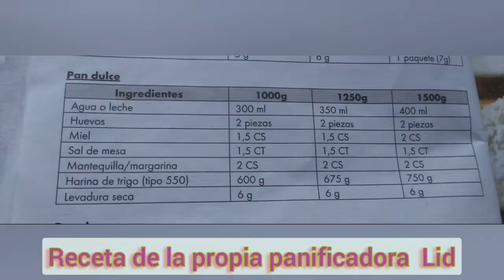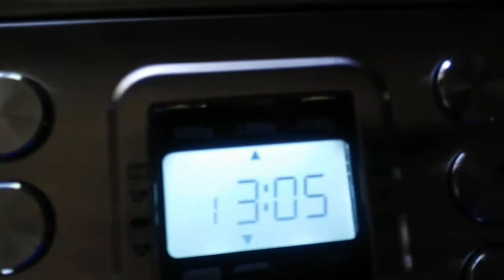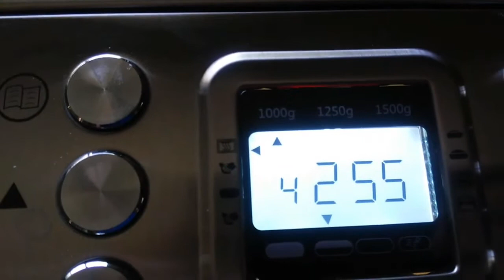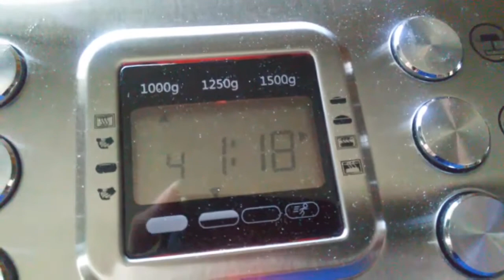Delicioso PAN DULCE con Leche de Arroz y Miel, en panificadora.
Pan dulce con leche se arroz y miel.
Receta del cuaderno de la panificadora  Lidl
Programa 4
Peso 1000 kg
Tueste al gusto
Pan dulce